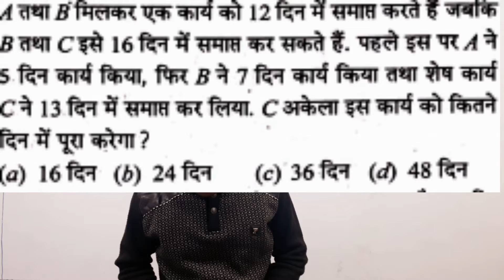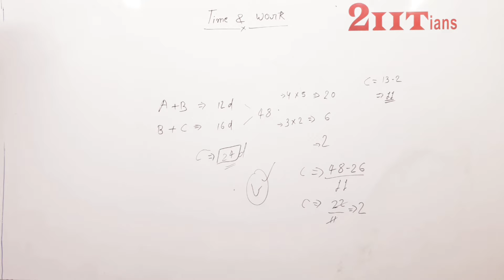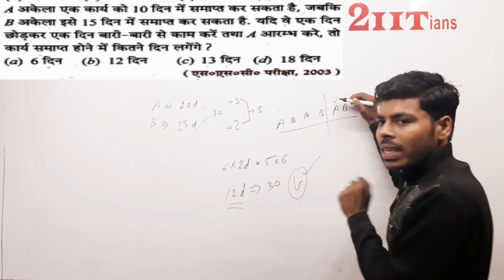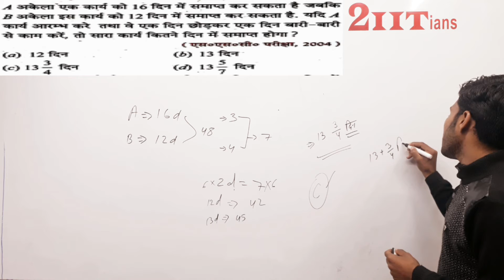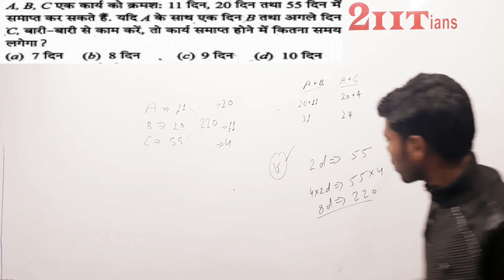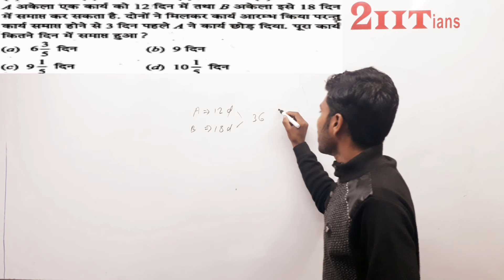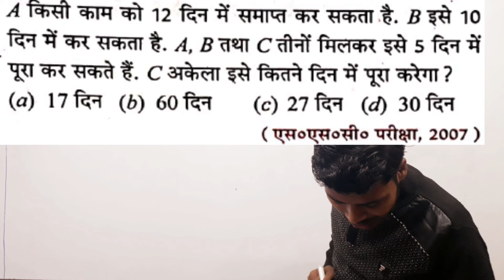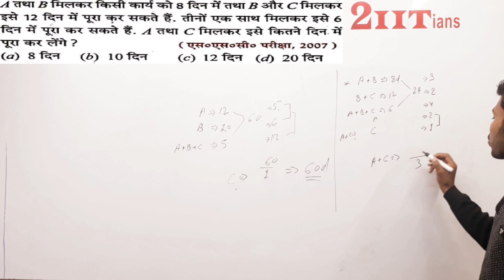Time and Work Q 20-28 RS Aggarwal